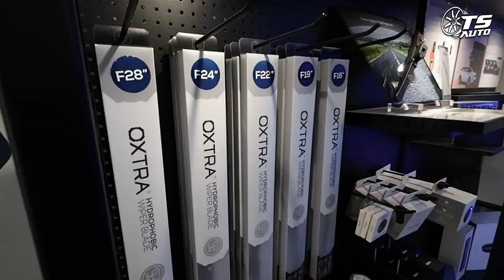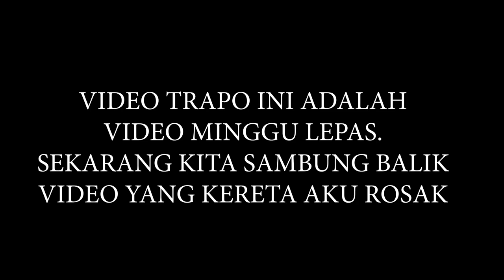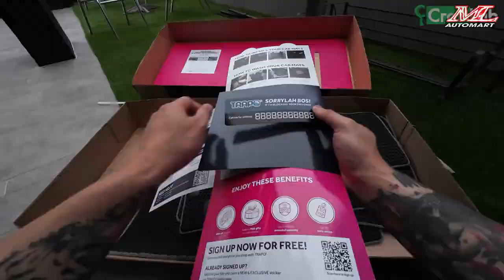INTEGRA DC2 - HIDUP BALIK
Sticker Honda
Tempat Tukar Sport Rim Di Penang
TS AUTO

♠️ PARTNERSHIP♠️
🎮PRISM+ 🎮PCBYTE
🔰TRAPO MAT 🔰RacingZ Tyre 🔰SwitchHD 🔰Craft LAB 🔰SoonSoon Garage
🔰Venis Bodykit 🔰Mcclubz 🔰Wind Motorsport 🔰ML Automart